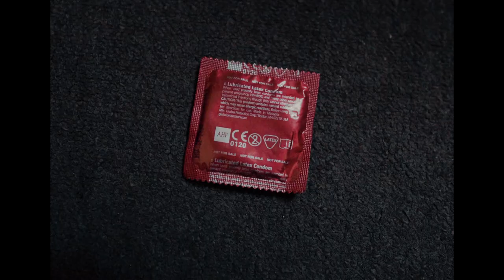Saidi - Ghetto Life (REPOST)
No part of this publication may be reproduced, distributed, or transmitted in any form or by any means, including photocopying, recording, or other electronic or mechanical methods, without the prior written permission of the publisher, except in the case of brief quotations embodied in critical reviews and certain other noncommercial uses permitted by copyright law. Video Directed By Director Leoy V.